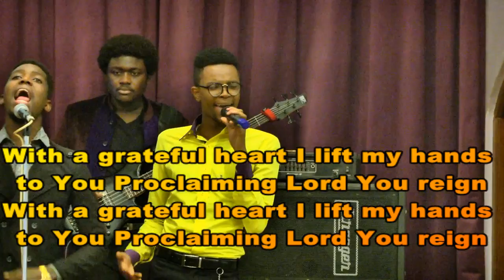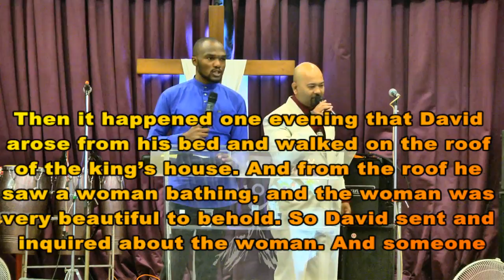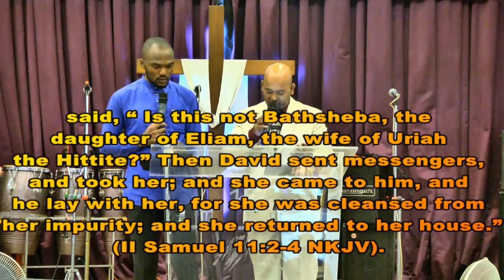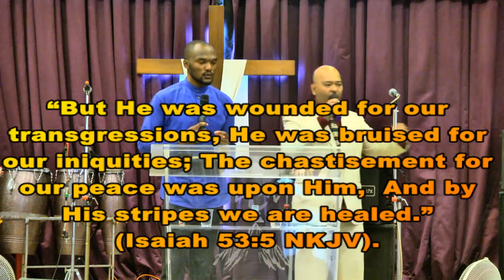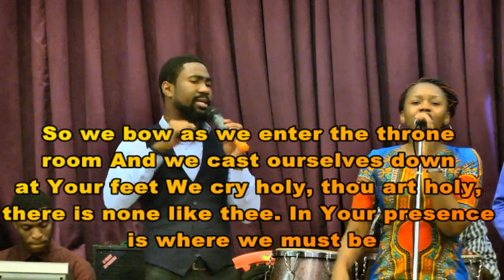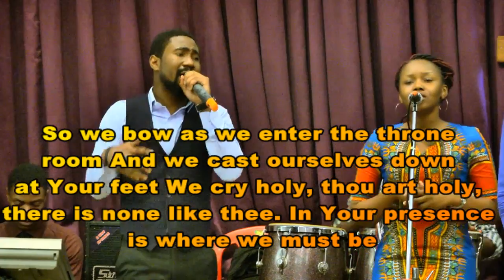Pastor Shawn Pinto - April-Fool